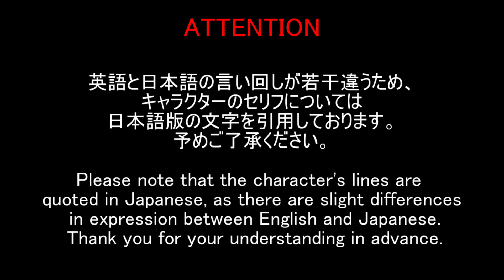【FF7 rebirth】ティファとエアリスの愛らしさに興奮しっぱなしの海外ネキｗ【海外の反応】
ファイナルファンタジー７ リバースのコルネオの名シーンを海外勢と一緒に振り返る動画を作成し、翻訳しました。

「ご視聴いただき、ありがとうございます！このチャンネルでは、世界中の様々なコンテンツに対する反応動画を定期的にアップしています。」

バイオハザード、ファイナルファンタジー、ポケモン、龍が如く、ペルソナ、ライズオブローニン、チラズアート、エルデンリング、ステラブレード、鉄拳、モンハンなど最も人気のあるゲームの最高の面白い瞬間や任天堂、ソニー系に関わるイベント等を含め、興奮する瞬間や楽しんでいる瞬間などをまとめた動画をメインに取り扱っています。
また、名作を取り扱っていますので、今後出てくる注目作のトレーラーあればこちらも追加する予定です。